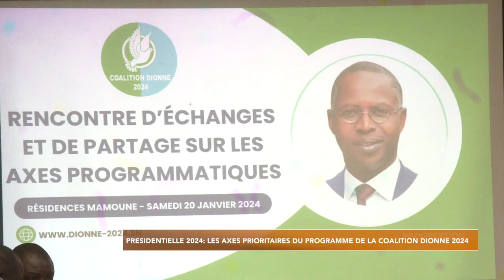Présidentielle 2024: Les axes prioritaires du programme de la coalition DIONNE 2024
Extrait 7tv soir en FR du samedi 20 Janvier 2024

7TV est une chaîne généraliste qui exploite l'infotainement avec un accent particulier sur l'information.